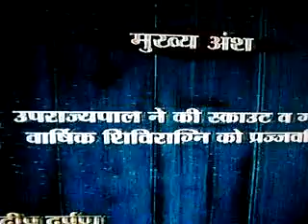B048thankingddkpb28Apr'1edweepNewsiNDiAislandsmobilepress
Online-Freelancer_Intnl.Journalist-Author&Editor-mobile_press-globalmedias-PRESS_photo&VIDEO-grapher SIC publications (a society under A&N Admn Regn.No.411 /82 Registered Approved, Audited updated & Recognised) • Dec 7, 1976 to present E DWEEP I NEWSPAPER isles total coverage official ID print cum electronic media SIC Publications (a society under A&N Admn) Registered Approved Audited & Recognised - Admn MHA pensioner PIC B 0156 MEDIA person DIP&T ID ANA/41/46-53/7-22 /53-OnLine Freelancer Journalist Author & Editor Value Edn Text isles globalmedias, ani globalvideos, islandsmobilepress RNI multilingual printmedia fortnightly-BSNL-NIC service media
PORT BLAIR (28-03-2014 - Monday) SUN RISE : 05-01 hrs SUN SET:17-33 hrs IST (now - ABI - Facebook this page viewers & downloaders 91,652-@-06- 30 hrs --more than 6,400 albums-(app5ox) - excluding other counts- 1,80,000 Creative Constructive Useful Informative LIVETIME Worldwide LIVEs @ VISIT edweepNews LIVE mail ID : (4,252 edweepNews LIVE) yenyesar @ google blogger ID=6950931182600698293 @ World News --Audit Reports, other E DWEEP I NEWSPAPER digital documentations Please print cum electronic media SIC Publications (a society under A&N Admn) Registered Approved Audited & Recognised - Admn MHA pensioner PIC B 0156 MEDIA person DIP&T ID ANA/41/46-53/7-22/53- OnLine Freelancer Journalist Author & Editor Value Edn Text isles globalmedias, ani globalvideos, islandsmobilepress RNI multilingual printmedia fortnightly-BSNL-NIC service media